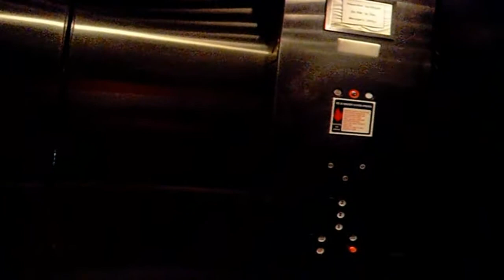Westinghouse Hydraulic Elevator at Macy*s-Tysons Galleria-Widescreen Test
Thanks to Jack9547 for helping me with this
Technical Specs:
Brand: Westinghouse-Hall Call on 2 and 3 Replaced by Montgomery KONE(2) and Armor(3)
Type: Inground Hydraulic
Speed: 100fpm
Year Installed: 1989